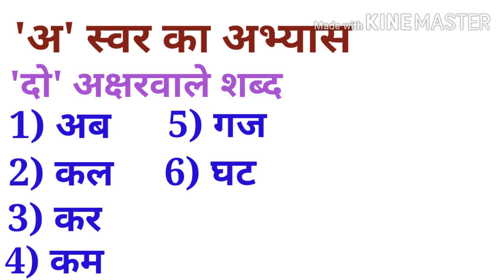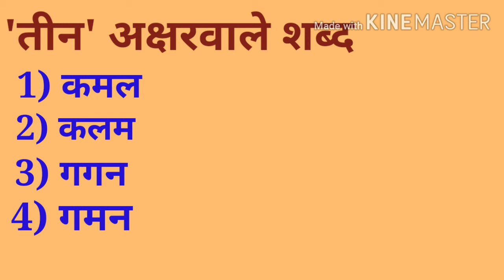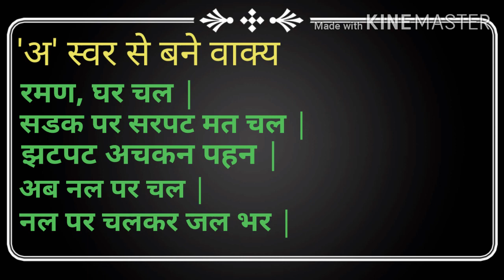'अ' स्वर से बने शब्द और वाक्य | Hindi words and sentences starts with 'a'